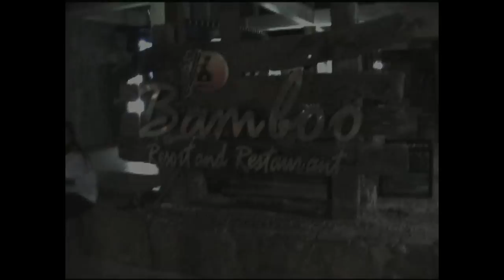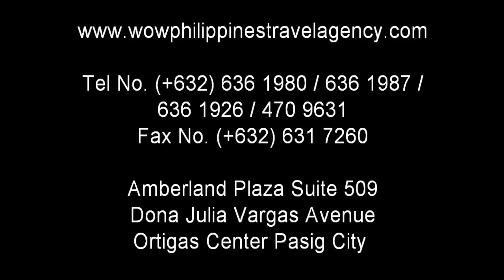Bamboo Boracay Beach Resort - Boracay Station 3 - WOW Philippines Travel Agency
Bamboo Boracay Beach Resort Boracay Accommodations composed of 10 standard air-conditioned rooms; 5 family rooms of which four are air-conditioned and one is fan cooled; and 14 regular fan rooms, a total of 29 rooms.